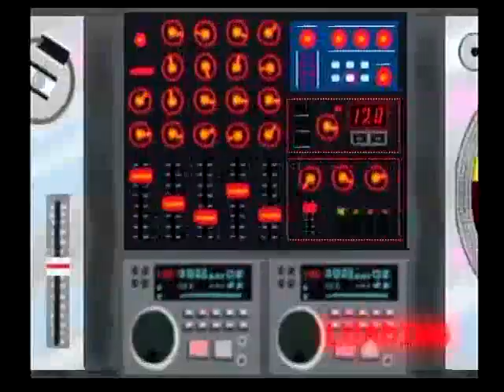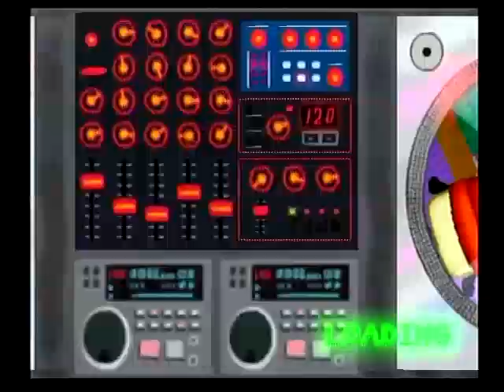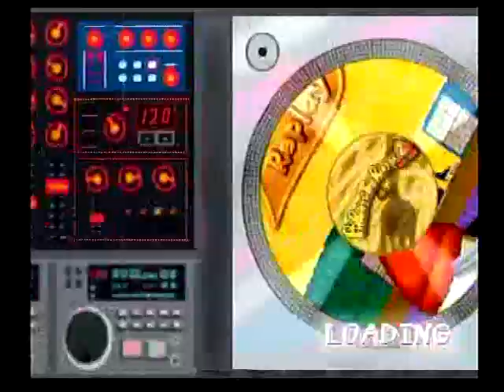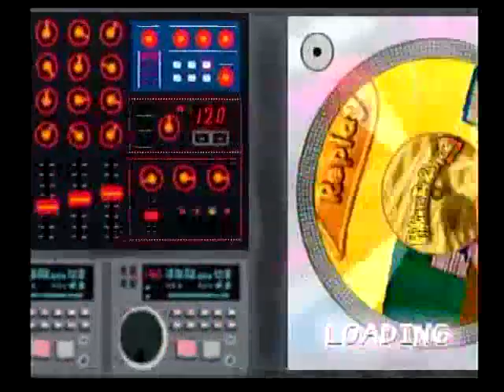Roxio VHS to DVD Capture Test (Parappa The Rapper 2)(480p)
I know, it doesn't look great, but that's because I set the project settings to match the capture. I don't think the image will ever look better, unless I get a different cable and capture device, but I think the quality will suffice for future let's play videos once I get my cable splitter.